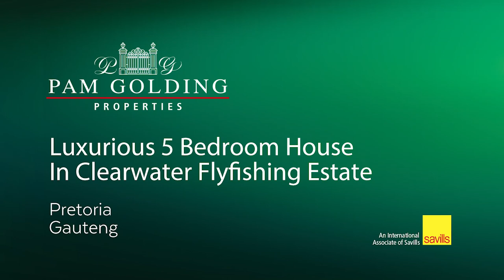6 bedroom house for sale in Clearwater Flyfishing Estate | Pam Golding Properties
This masterpiece is situated in the upmarket security estate of Clearwater Fly Fishing Estate. Also known as Pretoria's best-kept secret!
For additional information about this 6 bedroom house for sale in Clearwater Flyfishing Estate and other property listings or find out more about Clearwater Flyfishing Estate Property for sale, or to rent